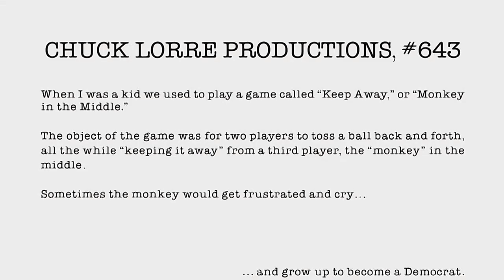Young Sheldon 3x16 Promo "Pasadena" (HD)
Young Sheldon 3x16 "Pasadena" Season 3 Episode 16 Promo - Sheldon visits CalTech for the very first time. Also, Georgie is furious when Mary listens in on a phone call with his girlfriend, and Meemaw tries to cheer up a jealous Missy, on YOUNG SHELDON, Thursday, February 20th on CBS.

Young Sheldon 3x16 Promo/Preview "Pasadena"
Young Sheldon Season 3 Episode 16 Promo